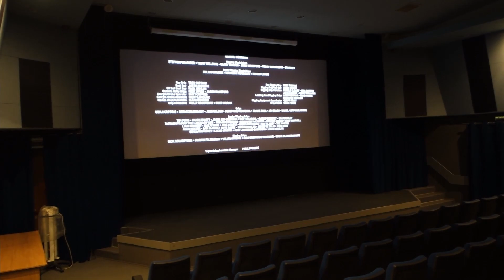61. Tag Wohnung, Markt und Kino in Moskau - Moskau in echt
Ich zeige die Wohnung in Moskau, gehe ins Kino und besichtige einen Markt.

Jede in diesem Video getätigte Aussage ist mit Humor zu verstehen und dient Unterhaltungszwecken!
Ich befinde mich zur Zeit in Russland. In meinen Videos werden meine Erlebnisse und Erfahrungen festgehalten. Viel Spaß beim Anschauen meiner Videos!!!